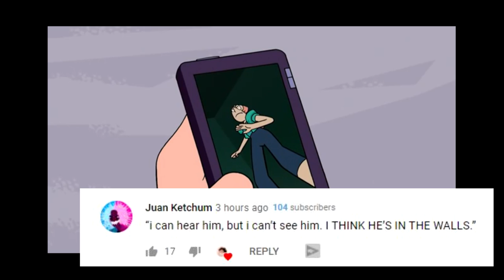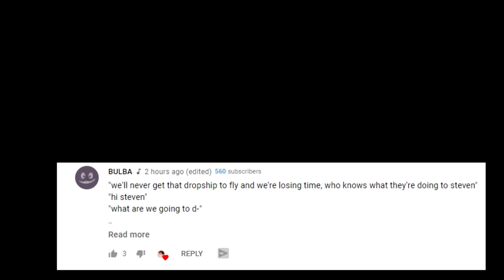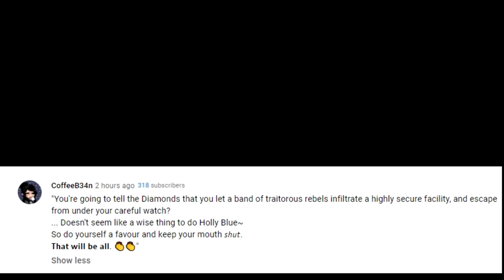💙Pearl Once Said... | Steven Universe / Steven Universe Future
Pearl definitely has a lot of funny moments, and definitely a huge amount of funny and epic quotes! These were all picked by fans!

Steven Universe and Steven Universe Future belongs to Rebecca Sugar, The Crewniverse, and Cartoon Network (TurnerEST)